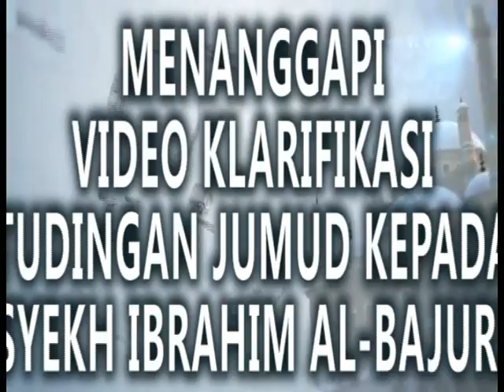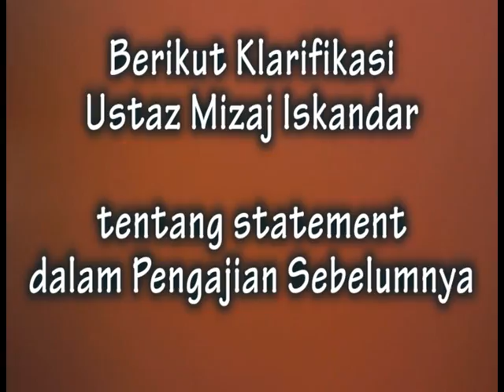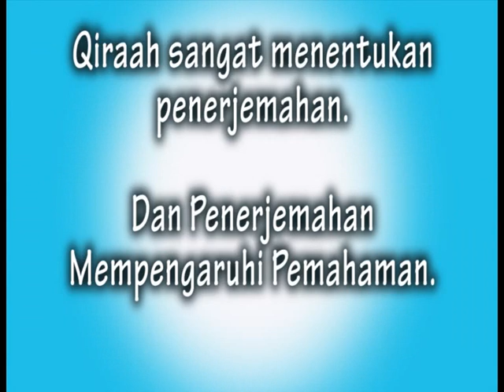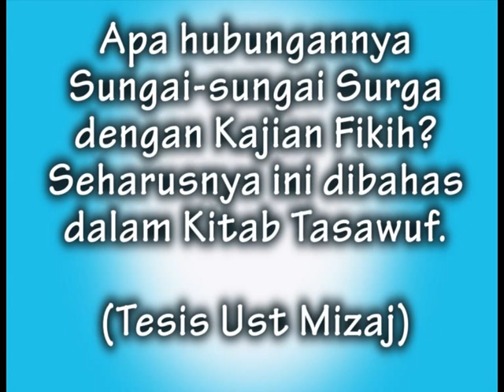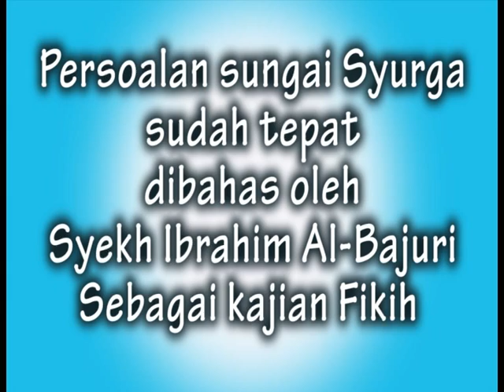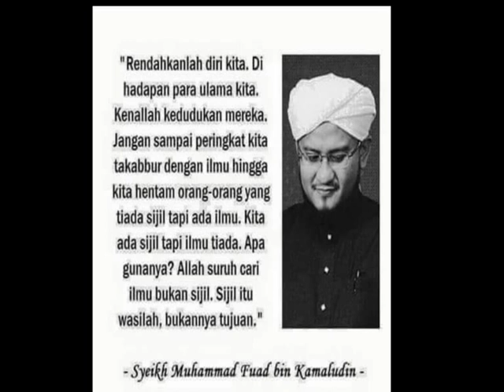Menjawab Kritikan atas Karya Syekh Ibrahim Al Bajuri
Video ini ingin membuktikan bahwa Karya Syeikh Ibrahim Al-Bajuri telah memenuhi standar ilmiyah. Pembahasan tentang sungai-sungai dari Syurga memiliki kaitan erat dengan kajian fikih sekaligus menjelaskan fungsi dari syarahan yang tidak hanya sebatas menguraikan lafaz, tetapi juga tatmim murad (menjelaskan maksud), dan tatimmul mufad (menyempurnakan faedah). Semoga dengan ini membuat kita semakin hormat terhadap Syekh Ibrahim Al-Bajuri.